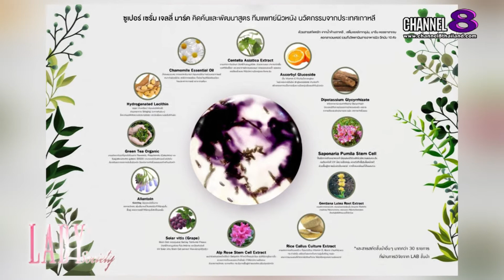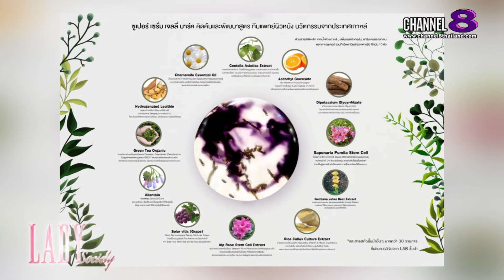Lady New : แบรนด์ Z-PEL ยืนหนึ่งด้านการดูแลผิว คว้ารางวัลแห่งปี D Online Awards 2021 Prototype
ถือเป็นผลิตภัณฑ์ทำความสะอาด และบำรุงผิว ที่แรงดีไม่มีตก ด้วยกระแสตอบรับจากผู้บริโภค ถึงผลลัพธ์ของผลิตภัณฑ์ที่สามารถพิสูจน์ได้จริง จนมียอดการจัดจำหน่ายสูงขึ้นอย่างต่อเนื่อง สำหรับผลิตภัณฑ์จาก แบรนด์ Z-PEL(ซีเพว์ล) โดยเฉพาะผลิตภัณฑ์ เจลลี่ คอลลาเจน น้ำค้าง ที่คิดค้นและพัฒนาสูตร ด้วยทีมแพทย์ผิวหนัง นำเข้านวัตกรรมจากประเทศเกาหลี ด้วยสารสกัดหลัก คือ น้ำค้างเกาหลี, เสต็มเซลล์จากองุ่น, มารีนคอลลาเจน และ ดอกลาเวนเดอร์ ที่เข้มข้นมากกว่าการใช้เซรั่มทั่วไปถึง 5 เท่า ของผู้บริหารสาวสวยคนเก่ง คุณภัสสฤณก์ ไชยงาม และล่าสุดขอตอกย้ำความปังของผลิตภัณฑ์ ด้วยการเข้ารับรางวัลใหญ่แห่งปี D Online Awards 2021 Prototype ในสาขา ธุรกิจผลิตภัณฑ์ดีเด่น ไปเมื่อวันที่ 4 เม.ย. ที่ผ่านมา ณ หอประชุมไปรษณีไทย แจ้งวัฒนะ

และสำหรับใครที่สนใจสั่งซื้อผลิตภัณฑ์ แบรนด์ Z-PEL (ซีเพว์ล) สามารถสอบถามเพิ่มเติมได้ที่ Line : @zpel เบอร์โทร